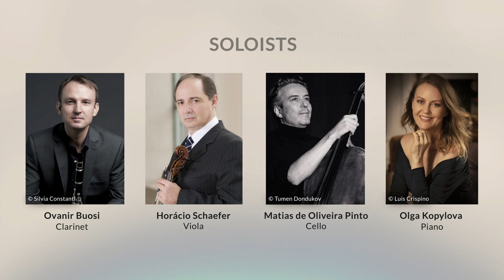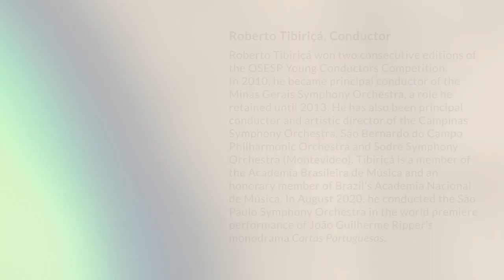The São Paulo Symphony Orchestra presents Guarnieri’s Choros, Vol. 2 (Music of Brazil series)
In his Choros, Guarnieri wrote music that conjures up the landscape and essence of Brazil. These very personal concertos reveal the composer’s refined instrumental combinations and elegant contrapuntal writing, while their dance rhythms are vivacious, drawing on the baião, maracatu and embolada. The Choros in this second volume represent all stages of Guarnieri’s compositional development. Also included is the delightful and inventive Flor de Tremembé, an early work with choro-like features. The first volume is available on 8.574197.

Previous Release

GUARNIERI, C.: Chôros, Vol. 1 / Seresta

Other Releases in the 'Music of Brazil's Series'

SANTORO, C.: Symphonies (Complete), Vol. 1 - Nos. 5 and 7

MIGUEZ, L.: Violin Sonata, Op.14 / VELÁSQUEZ, G.: Violin Sonatas Nos. 1 and 2

NEPOMUCENO, A.: Symphony in G Minor / O Garatuja: Prelude / Série brasileira

REZENDE DE ALMEIDA PRADO, J.A.: Piano Concerto No. 1 / Aurora / Concerto Fribourgeois

The series The Music of Brazil is part of the project ‘Brasil em Concerto’, developed by the Brazilian Ministry of Foreign Affairs in order to promote music by Brazilian composers dating back to the 18th century. Around 100 orchestral works from the 19th and 20th centuries will be recorded by the Minas Gerais Philharmonic Orchestra, the Goiás Philharmonic Orchestra and the São Paulo Symphony Orchestra. Further recordings of chamber and vocal music will gradually be added to this collection.

The works were selected according to their historical importance for Brazilian music and the existence of recordings. Most of the works recorded for the series have never had recordings available outside Brazil; many others will have their world premiere recordings. An important part of the project is the preparation of new or even first editions of the works to be recorded, many of which, despite their relevance, have only been available in the composer’s manuscript. This work will be carried out by the Brazilian Academy of Music and by musicologists working together with the orchestras.